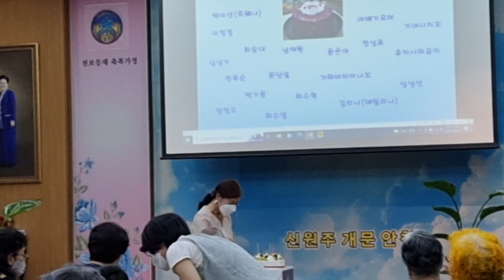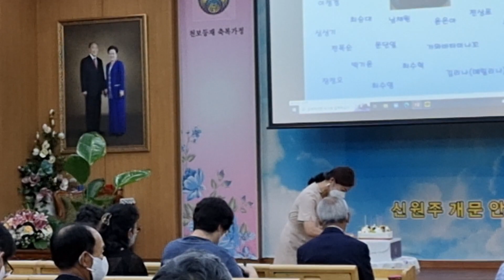Happy bday sikuduel..FFWPU FAMILY